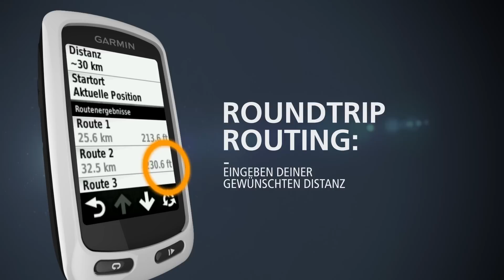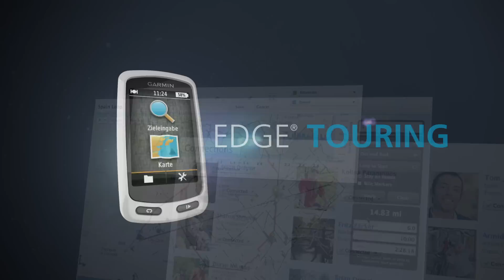Das einfache Navi für Fahrradfahrer - Edge Touring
Der Edge Touring ist das erste Fahrrad-Navi von Garmin für Radfahrer, dass so einfach wie ein Navi im Auto funktioniert. Der speziell für Freizeit-, Touren-Radfahrer und Mountainbiker konzipierte Edge Touring benötigt keinerlei Einarbeitung und ermöglicht dank europaweiter Garmin Fahrradkarte auf OSM-Basis echte Fahrradnavigation. Mehr Infos